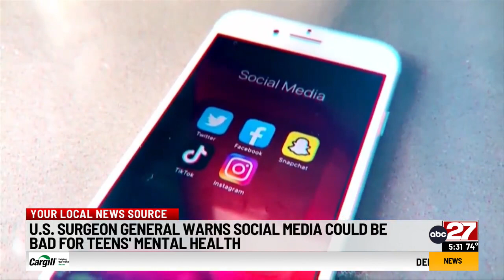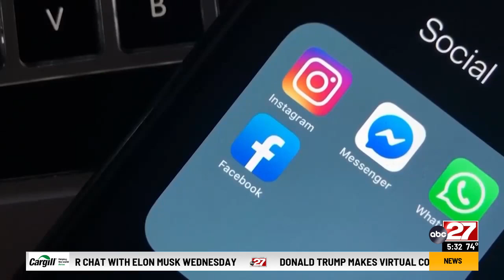Surgeon General issues advisory that social media is contributing to youth mental health crisis